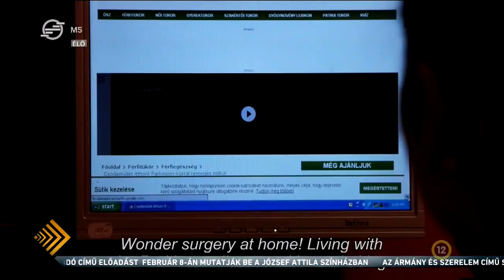Kult’30 – az értékes félóra: Isteni kéz – Barna László dokumentumfilmje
Isteni kéz – ez a címe annak a  dokumentumfilmnek, amelynek főszereplője Csángáló, egy 65 evés, erdélyi faluban élő, világszerte elismert brácsa nagymester, akinek karrierjét kettétörte a Parkinson-kór. Kizárták a zenekarból, amelyben egész életében játszott. Barna László filmjét a Budapesti Nemzetközi Dokumentumfilm Fesztiválon láthatja a közönség. Egy rövid filmrészlet után Sebestyén Márta népdalénekes lesz a vendégem.